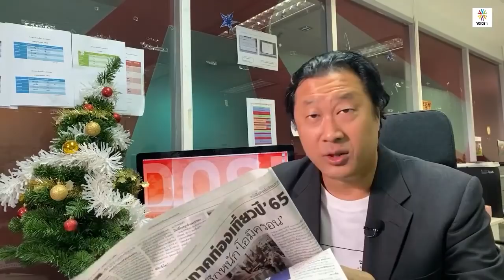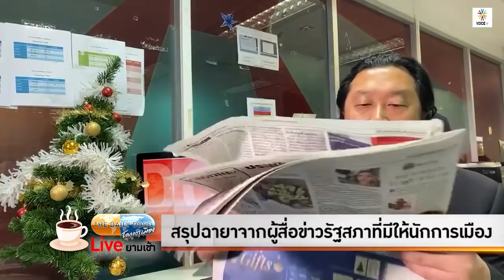TheDailyDose Live! ยามเช้า - สรุปฉายาจากผู้สื่อข่าวรัฐสภาที่มีให้นักการเมือง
รายการ TheDailyDose Live! ยามเช้า ประจำวันที่ 27 ธันวาคม 2564